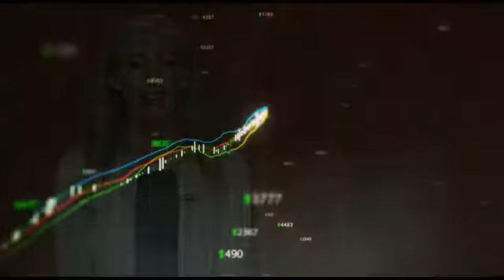UBS Bullish On Polo Ralph Lauren Ahead Of Earnings, Sees Improving Margins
"UBS issued a note to clients providing a company update on shares of Polo Ralph Lauren (NYSE:RL), reiterating its Buy rating and $99 target price.

UBS analyst Michael Binetti said that while RL guided to GM compression, several of its peers, including Coach (NYSE:COH), Nike (NYSE:NKE) and VFC have reported ""significantly better-than-expected GM results lately,"" highlighting the ability to manage emerging cost pressures like freight, labor and commodity prices.

As a result, they are forecasting an increase of 75 basis points of year-over-year gross margin expansion in its fiscal second quarter despite conservative consensus estimates and managements outlook."